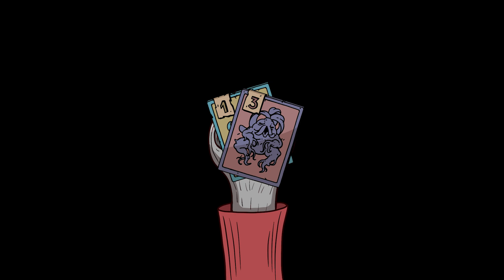Can ChatGPT play a social deduction game?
We wanted to see if ChatGPT could play a game of social deduction, so we hooked it up to our game Trust No Bunny to put it to the test.

Players are currently limited to one ChatGPT bot per lobby, but we'll be increasing that limit in the weeks and months to follow.